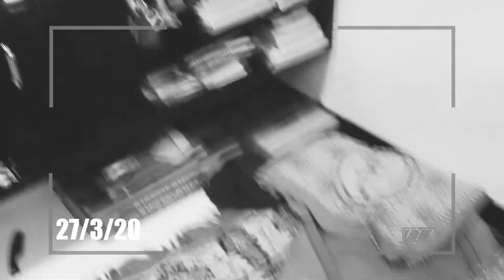What If I started Roasting/AFOXO VLOGS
Confidence toh Dekho..

If You enjoyed please share it to your friends

Thankyou